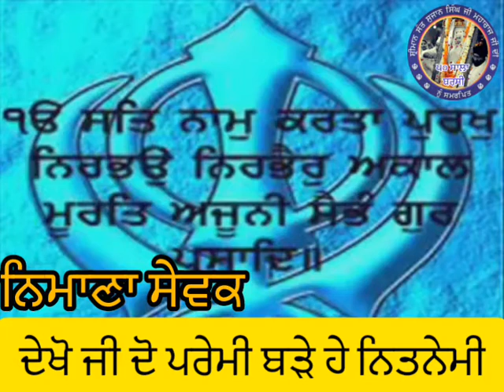ਦੇਖੋ ਜੀ ਦੋ ਪਰੇਮੀ ਬੜੇ ਹੇ ਨਿਤਨੇਮੀ ਚਲੇ ਹੈ ਚਲੇ ਹੈ ਚਲੇ ਹੈ ਧਰਮਸਾਲ by ਸੰਤ ਸੁਜਾਨ ਸਿੰਘ ਜੀ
ਸੰਤ ਸੁਜਾਨ ਸਿੰਘ ਜੀ ਦੀ ੫੦ ਸਾਲਾ ਬਰਸੀ ਨੂੰ ਸਮਰਪਿਤ